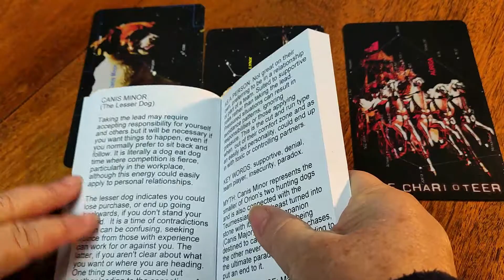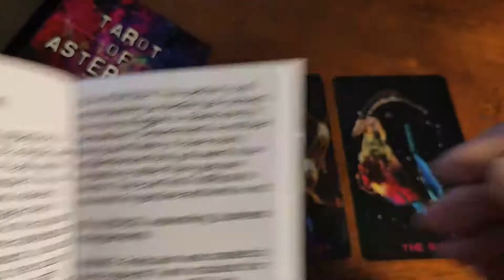Tarot of Asterisms. Reading People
When you need information about a group, company, coworkers or who to partner with in projects or business, this is a great little reading. Only two cards but a mountain of information to ensure your team, group or project is geared for success.
In any two person reading you are looking for specific factors so it is worth building that into your query. Pop along to my Kickstarter to learn more about this awesome deck, become a backer or simply comment to say hi!